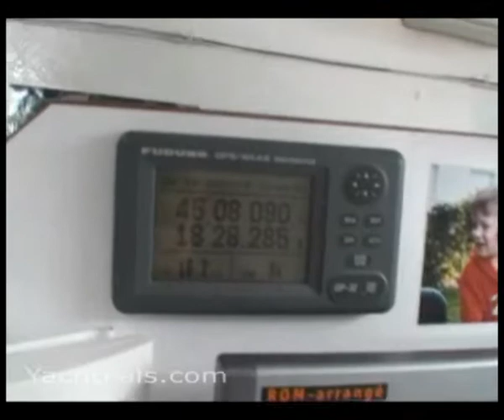Vincent Riou Sailing in the Vendee Globe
Vincent Riou sailing alone around the world on the sailboat PRB in the Vendee Globe yacht race.